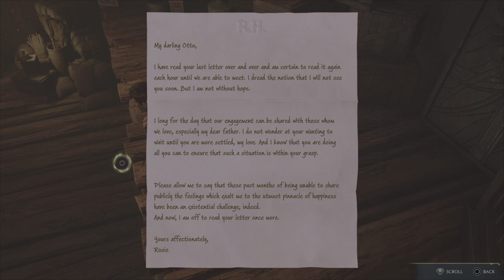Greeting death as an old friend - hogwarts Legacy part 22